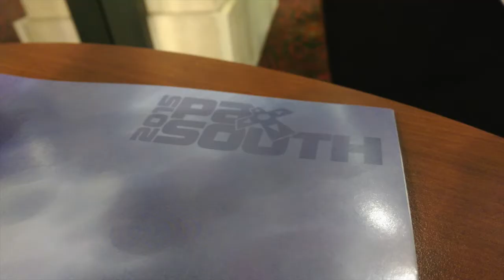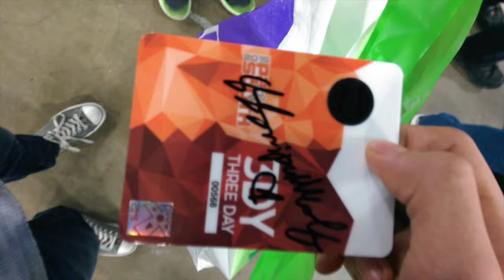PAX South (2015)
PAX South

Sorry for the overdue vlog but this was kind've a last minute decision for us, but anyways we hope you enjoyed!

And if this isn’t what you expected for a vlog we apologize for that too, we intended on having having what you would thing of as a “formal" vlog but that didn’t work out as well because auto focus decided not to work but if you didn’t get a good enough look at us in that opening clip here are some time stamps to go to a picture of each of us:

Tre: 1:40
Justice: 2:16
Nick: 1:23